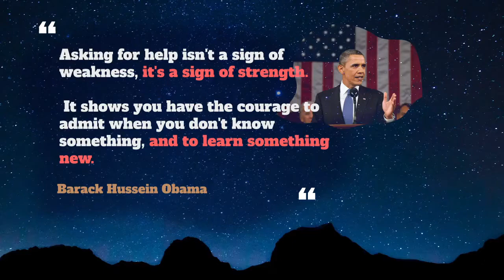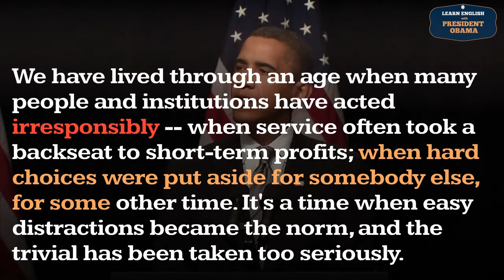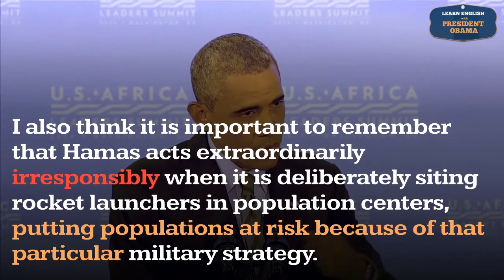Irresponsibly Usage, Pronounce, Meaning, Definition, Sentence Examples - Adverb Series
How to pronounce irresponsibly ?
How to use irresponsibly ?

Irresponsibly , adv.
 1.So as not to be responsible.

00:00 - Pronounce Intro
00:07 - How to Pronounce, How to Use, Meaning, Definition